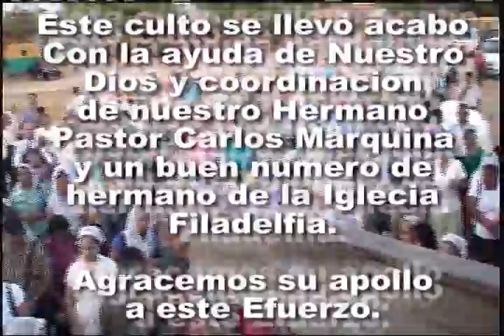Culto de Unión de las Iglesias Cristianas de La Unión El Salvador.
En la Alabanza
Rosita de Herrador
Luis Campos
Dionicios Rosales.